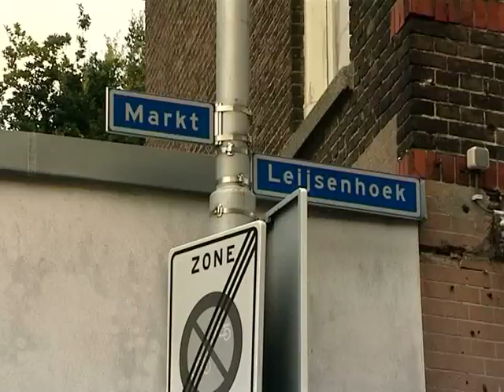Voetgangersgebied in centrum Oosterhout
Oosterhout studeert op het instellen van een voetgangersgebied in het centrum. Dat moet de overlast van fietsers bijvoorbeeld tijdens de weekmarkt op zaterdag indammen.

Bron: BN/DeStem-brabant10